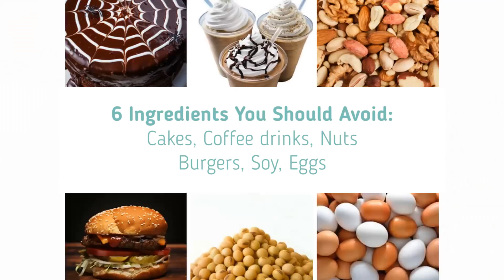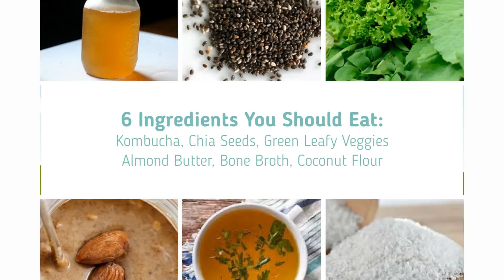29 Foods You Should (Not) Eat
Did you know that what you eat can affect how you feel? ➡️

Be it headaches, inflammation, allergies... some of our biggest problems arise from something as simple at the foods we consume on a daily basis.

If you want to learn more, then join our online workshop with Carina Lipold.

⚡Join us on Thursday, December 21, 9pm MYT (UTC+8).

Carina will share her proven 4-step formula specifically formulated to fit the Asian diet and lifestyle to finally feel and look your very best.